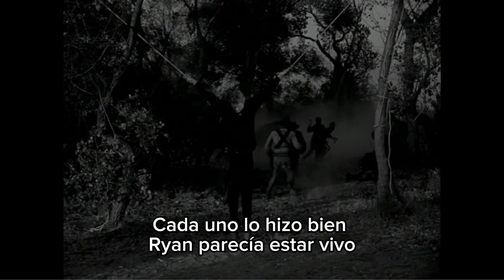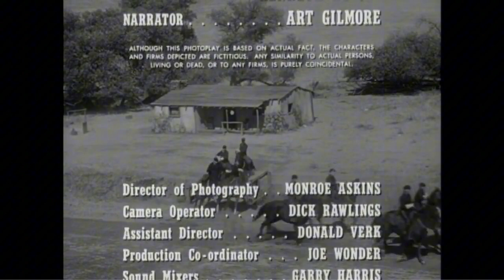LOS JINETES DE MACKENZIE - EPISODIO PILOTO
Mackenzie's Raiders es una serie de televisión del oeste estadounidense protagonizada por Richard Carlson que se transmitió en sindicación y se produjo en 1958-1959.